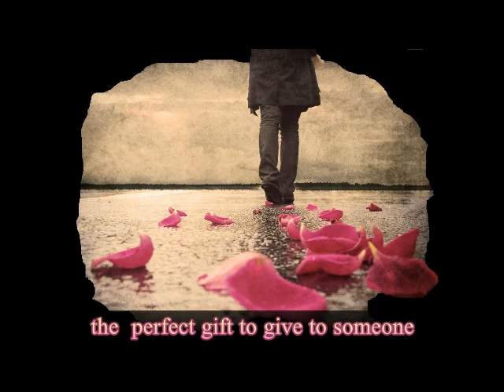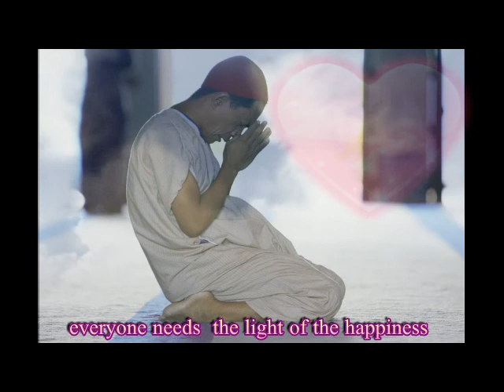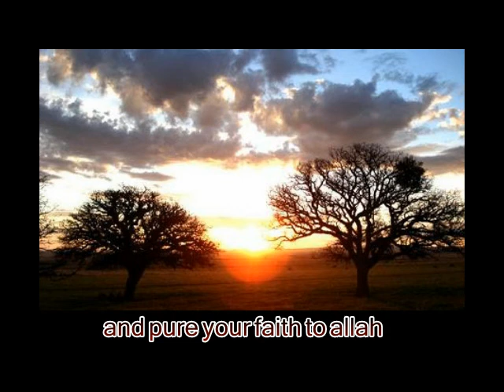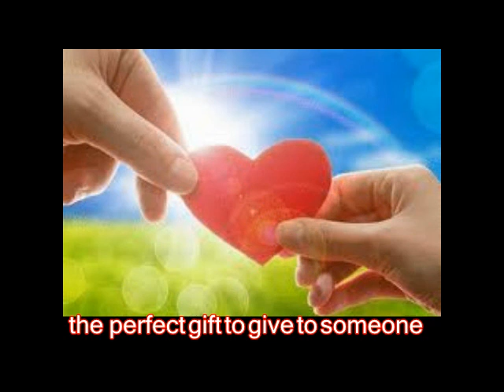A perfect gift singer: Morad Sharef - Lyrics writer -Amira Al Hashem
song  :A perfect gift  From A perfect gift album singer: Morad Sharef
   Lyrics writer
Amira Al Hashem : Without rhythm